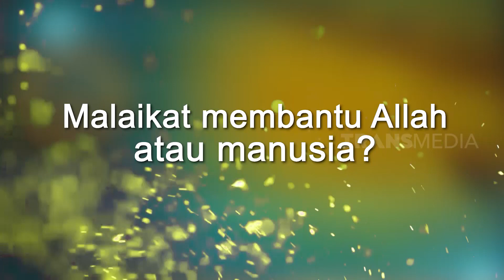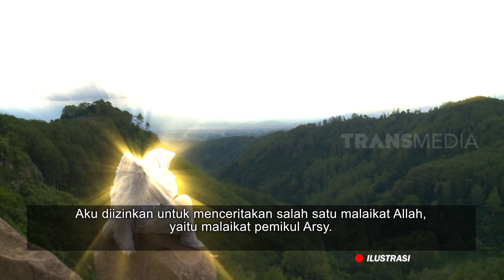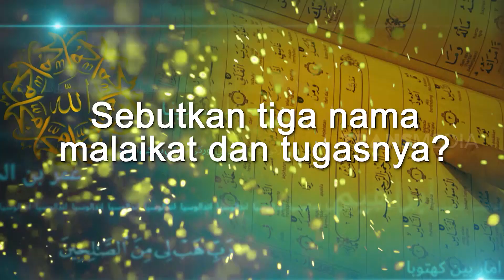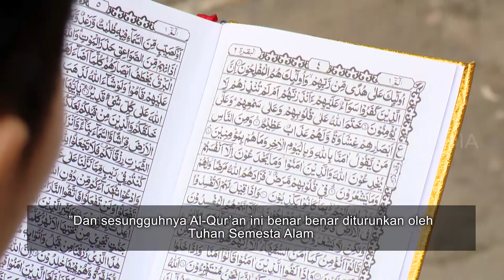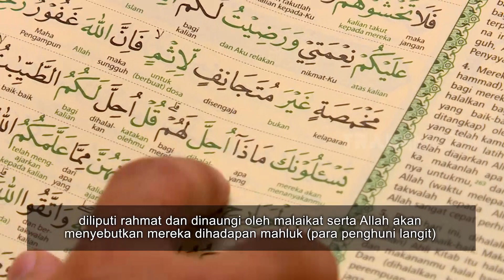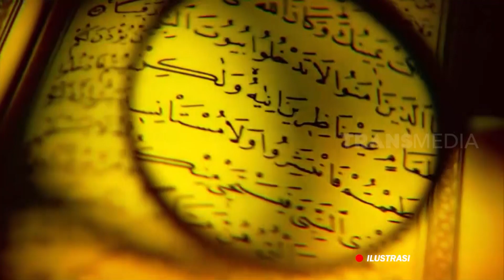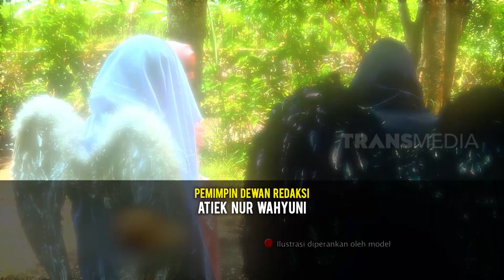MALAIKAT BANTU SIAPA? | HIKMAH (08/11/20)